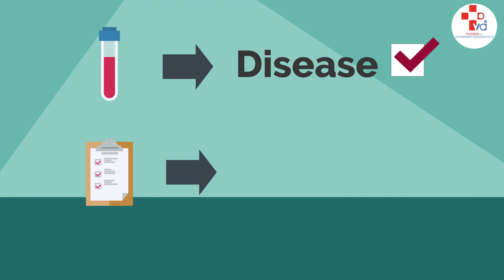PVD Introduction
We are a pioneer in veterinary diagnostics (PVD).  first doorstep multi species veterinary diagnostic service in Maharashtra. Whatever rural area is in Maharashtra, we are providing this service mostly in the villages. If an animal gets sick like a cow, dog, cat, horse, goat, then you have to be taken to the hospital immediately. Even if you go to the doctor. Still, sometimes he does not get proper treatment because he does not know which is the disease? Not only in cows, but also in pets and other animal. So dog and cat are there in the urban area or metro city but there are not as many veterinary laboratories available for them as well. So the problem of both Rural and Urban is same.
We should know this 75% human disease is animal origin like HIV,COVID 19,Rabis etc. so we need to do regular testing of our pets too. If any animal becomes sick, where should its diagnosis can be done? This is a question to everyone, that's why we have brought it to you Pioneer in Veterinary Diagnostics (PVD).
PVD collect animal Blood, urine, fecal, milk etc. samples from your doorstep. Collected samples, pack them in cooling packets and send them to our specialist vet. lab. The samples are tested by our expert Veterinary pathologist, who provides accurate reports.
  What is his disease? After that we send reports online to the doctor and pet parents, farmers.
  The doctor checks the report and initiate the treatment. After that animal recovers quickly and is healthy.